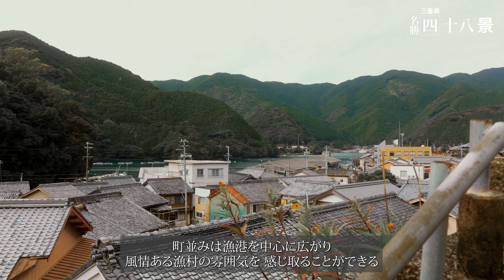vol.17 九鬼町・オハイ（尾鷲市）｜三重県名勝四十八景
三重県尾鷲市の九鬼町は、九鬼水軍発祥の地です。九鬼漁港は日本一水深が深く透明度が高いため、近年では写真スポットとしても人気となっています。

基本情報
住　　所：〒519-3701 三重県尾鷲市九鬼町

伝七ステーションは三重県の魅力を「受け継がれた人の想い」と捉え、SDGsの観点から地域ならではの持続可能性を映像を通じて発信します。